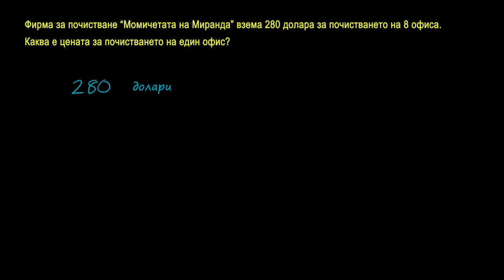Решаване на задача за цена